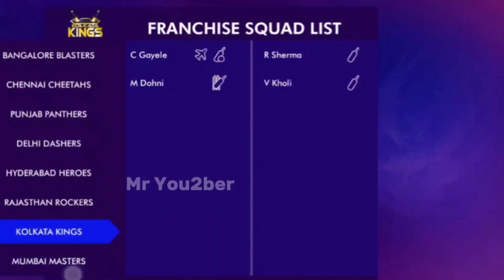IPL 2024 WCC2 Tournament Auction Gameplay | Day - 2 | Mr You2ber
IPL Auction 2024 | WCC2 Auction Gameplay | Auction Day - 2 | Mr You2ber

আইপিএল নিলাম ২০২৪

World Cricket Championship 2 Gameplay
WCC - World's Leading Cricket Game Franchise. Home of Mobile Cricket

Mr--You2ber

আরো দেখুন -